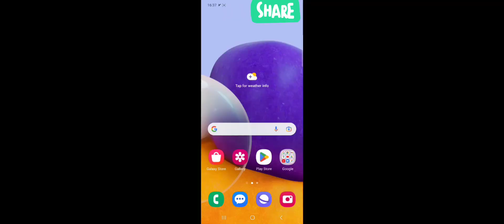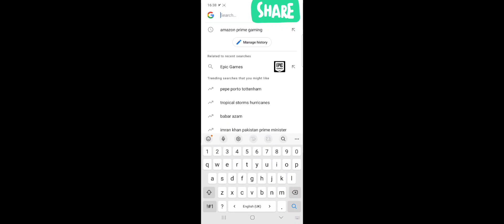how to get mara notice meow skin for free (global) no click bit🔥.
this video : how to get mara notice meow skin for free
What we do on this channel
gameplay of codm
warzonemobile gameplay
glitchesofmaps in codm
Newexecution in codm
buyingbattlepass in wzm and codm
Instagram chanel
Name : xcoygaming